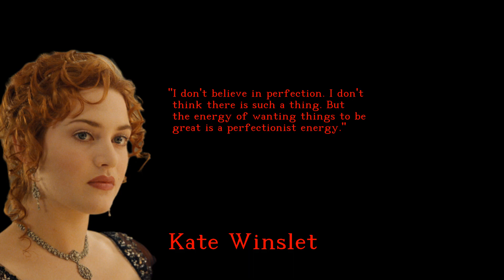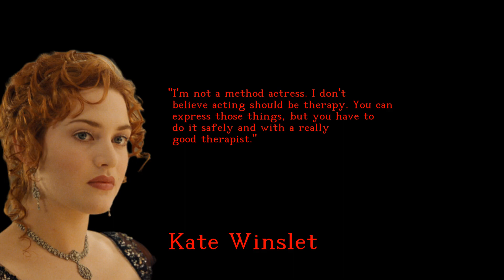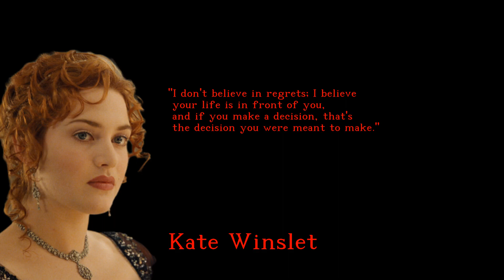Kate Winslet - Wonderful and Valuable quotes - english